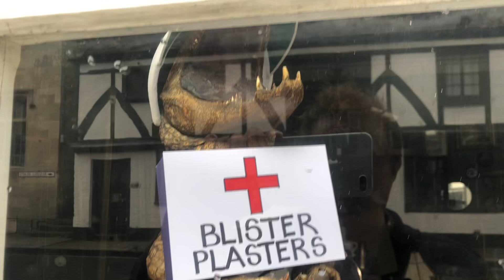13 June 2023